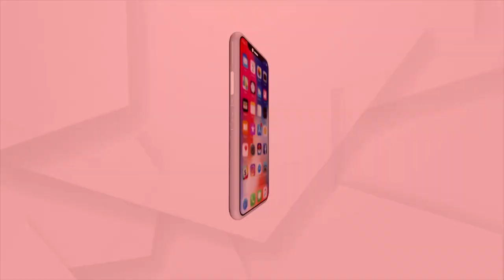ମୁଁ ଯଦି ପର ପରପୁରୁଷ ସହ ହୋଟେଲ ଯାଉଥିଲି, ମୋ ସ୍ବାମୀ କେମିତି ଜାଣିଲେନି ?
ଶାଶୁ ଶ୍ବଶୁର ଓ ଦୁଇ ପିଲାଙ୍କ ସହ ରହୁଥିଲି । ଦୁଇ ପିଲାଙ୍କୁ ଛାଡି କେମିତି ହୋଟେଲ ଯାଉଥିଲି ଓ ମୋ ସ୍ୱାମୀ କେମିତି ଜାଣି ପାରିଲେ ନାହିଁ । ଛାଡପତ୍ର ପାଇଁ ଏସବୁ ସ୍ୱାମୀଙ୍କର ଚକ୍ରାନ୍ତ । ମୋ ସ୍ୱାମୀ ଅନ୍ୟ ଜଣେ ଯୁବତୀଙ୍କ ସହ ସମ୍ପର୍କରେ ଅଛନ୍ତି । ମୁଁ ବିରୋଧ କରିବାରୁ ଏମିତି ଯୋଜନା କରିଛନ୍ତି